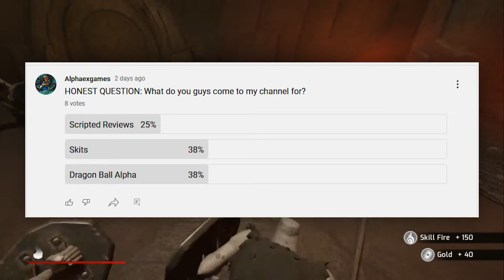Where's Dragon Ball Alpha?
An update video where I ramble about content plans, my view on the state of fanfics and Dragon Ball Alpha.